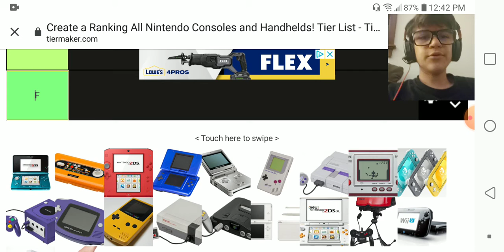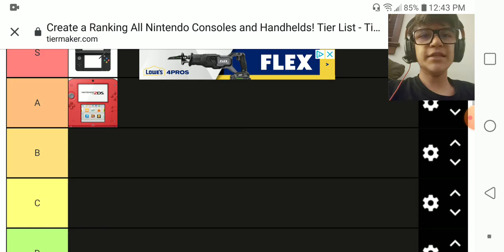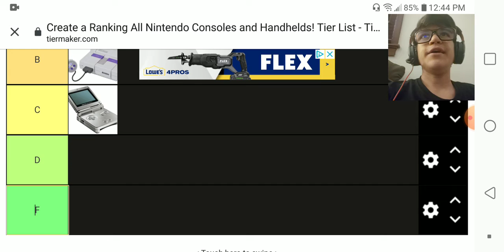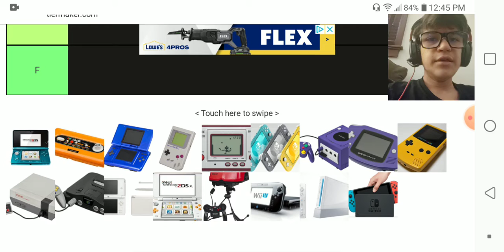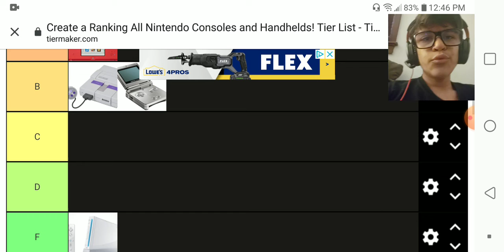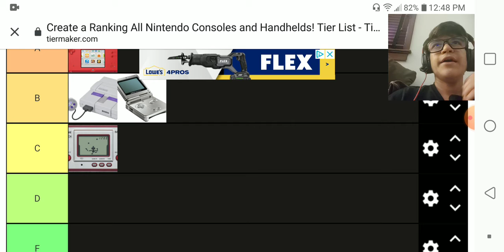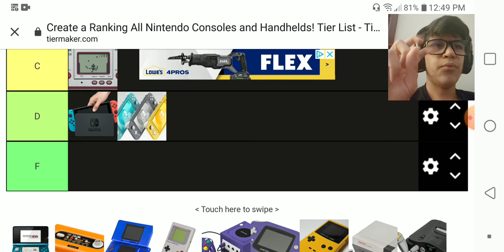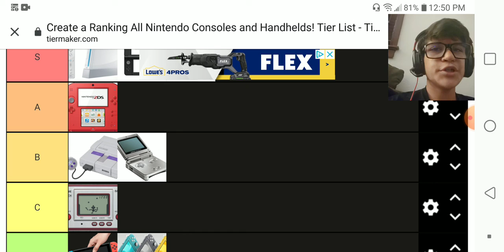Nintendo Consoles Tier List!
Ranking all the Nintendo Home Consoles, Hand Helds, and Hybrids, that I own!

Remember to be respectful in the comments, and enjoy the video!